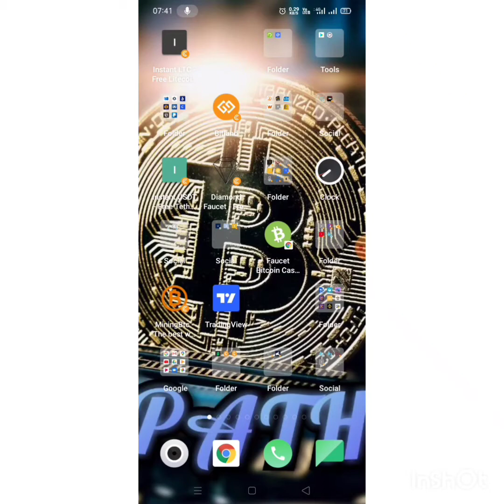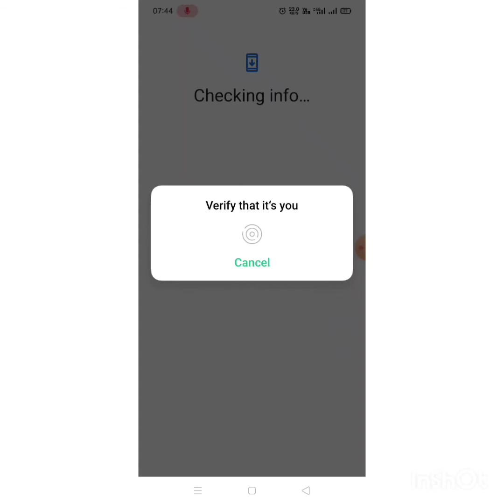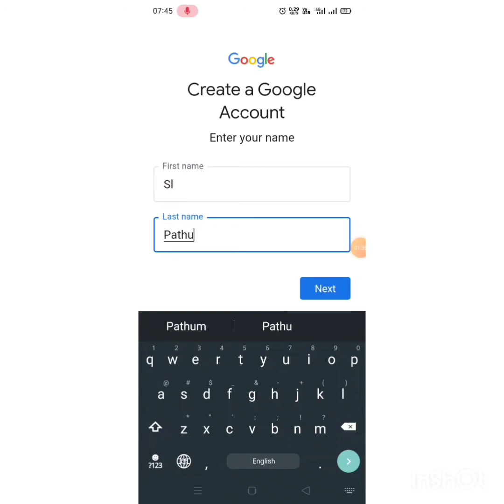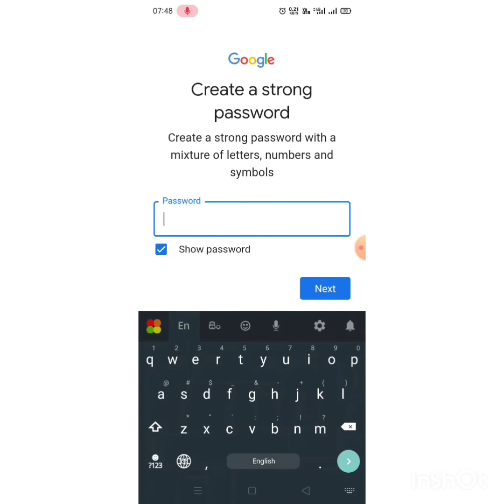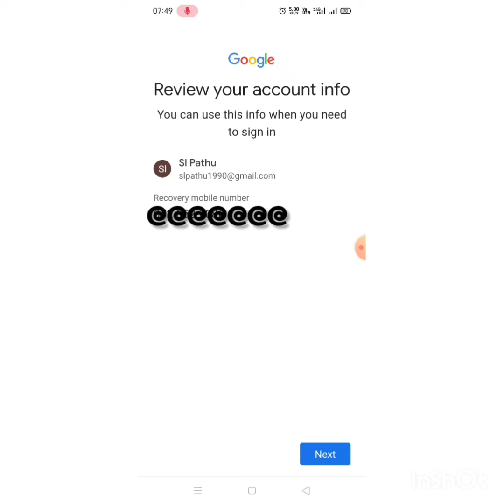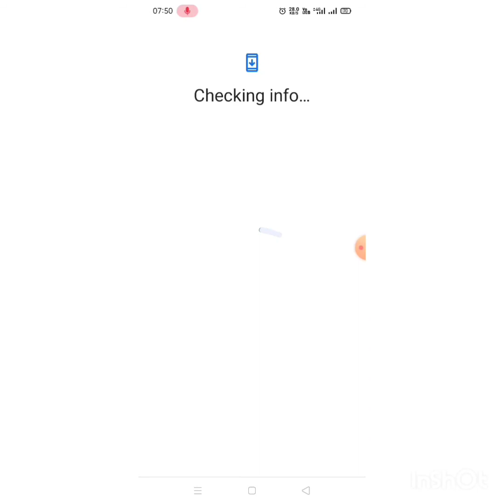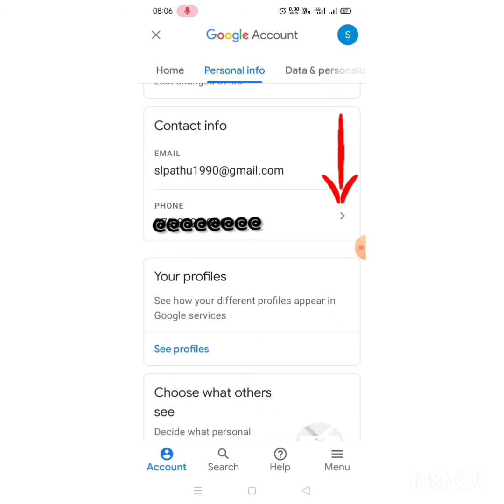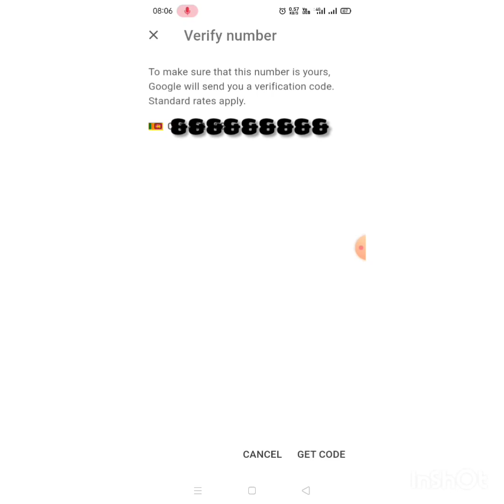How to create gmail account in mobitel|Sinhala 2024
Hello Friends.

Create a new email account,Gmail sign in,gmail sign in youtube,email account login,gmail login sign, create new gmail account,
New gmail account open gmail,

🤑,,SHERE

✍️ඩොජ් කොයින් ෆ්‍රී ක්ලේම් කරමු/ Doge coin free clam

යාළුවනේ ඔයාලට මොනව හරි දෙයක් දැනගන්න තියෙනව නම් පහලින් Comment කරන්න..

.🤩🤩වීඩියෝ එක හොද නම් තව කෙනෙකුට බලන්න Shere කරන්න Like කරන්න. 🤩🤩ගැටලුවක් තියෙනව නම් වට්සැප් අංකයට මැසේජ් හෝ කෝල් කරන්න. 😋 තවත් වීඩියෝ එකකින් හමුවන තුරු තෙරුවණ් සරණයි සියලු දෙනාටම 🙏🙏🙏🙏how to create gmail account without phone number